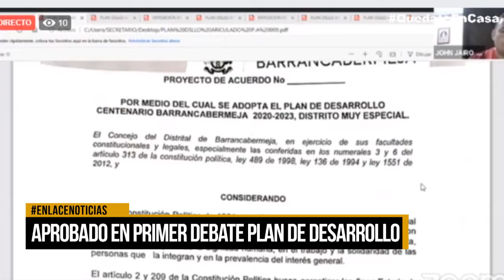Aprobado en primer debate el plan de desarrollo de Barrancabermeja